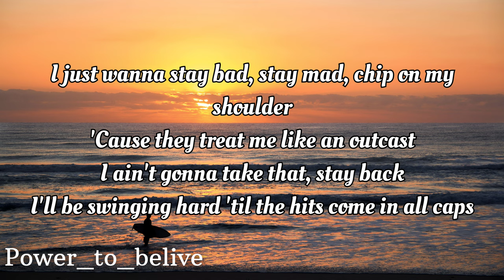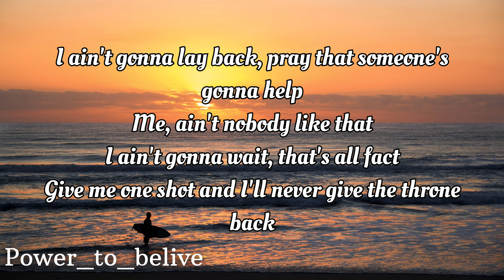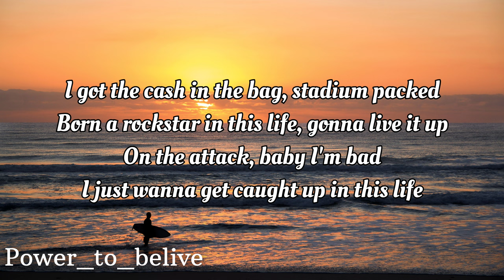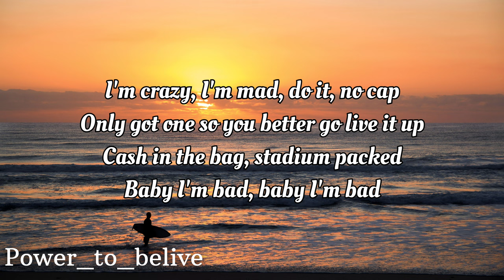NEFFEX - Born A Rockstar 🔥 (LYRICS)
LYRICS:
I just wanna stay bad, stay mad, chip on my shoulder cuz they treat me like an outcast
I ain’t gonna take that, stay back, I’ll be swinging hard till the hits come in all caps
I ain’t gonna lay back, pray that someone’s gonna help, me ain’t nobody like that
I ain’t gonna wait, that’s all fact, give me one shot and I’ll never give the throne back

I’m sick of being cautious
Imma go cause some pain can’t stop this
Imma steal everybody’s lane call it shoplift
Sick of hearing everyone complain when they thoughtless
Taste the pain, it's like candy canes, it makes me go change into a better frame, into a better name, society’s insane We all live for fame

(4x)
I got the cash in the bag
Stadium packed
Born a rockstar in this life gonna live it up
On the attack
Baby I’m bad
I just wanna get caught up in this life
I’m crazy I’m mad
Do it no cap
Only got one so you better go live it up
Cash in the bag, stadium packed, baby I’m bad, baby I’m bad

I won’t obey
You cannot tell me what I cannot say
I’m here to last oh yeah I’m here to stay
I’ll live each second like my final day
You can't take that away

(4x)
Stadium packed
On the attack
Baby I’m bad